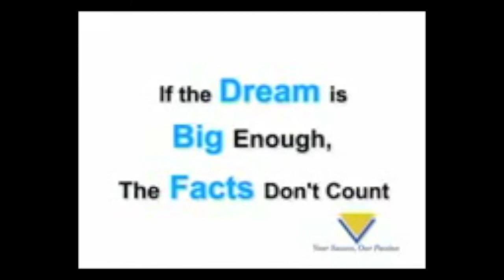8 Basic Building Blocks Rebuilt Block Part 1 Hindi - DREAMS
Watch the most powerful basic videos by Chief Pathman Senathirajah . It's the 1st Part Called : Dreams